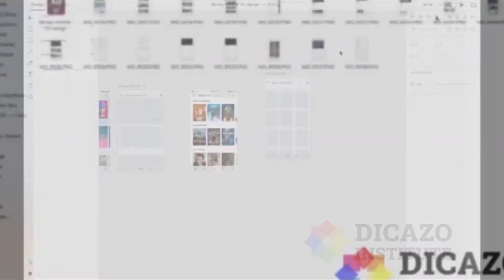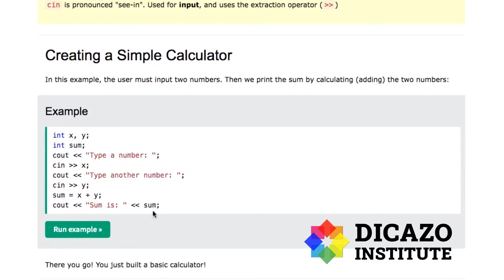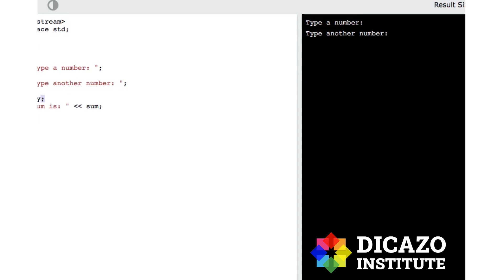How to create a simple calculator | C++ Tutorial in Hindi Full Course | Class - 30 | Dicazo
How to create a simple calculator | C++ Tutorial in Hindi Full Course | Class - 1| Dicazo Institute.

Learn about C++ Arrays in Hindi in easy language. Learn C++ – Skill up with our free tutorials.
FAQ's
Q1- Is C++ really hard to learn?
Ans- Is C++ Hard to Learn? C++ is one of the most difficult languages to learn. This is because C++ uses a range of paradigms. You'll need to familiarize yourself with different programming concepts before you can efficiently use C++.
Q2- Can you learn C++ by yourself?
Ans- Yes, you can learn it all by yourself but it depends hugely on what type of coder you want to be. If you want to learn just beginner-level syntax, some for loops, arrays, and strings are enough. For the intermediate level, you must know Data Structures and Algorithms in c++.
Q3- How long does it take to learn C++?
Ans- If you're completely new to programming, it'll take at least 3 months to learn C++. That's working at least 2 to 3 hours each day.
Q4- Which C++ book is best for beginners?
Ans- 5 BEST C++ Programming Books for Beginners (2022 Update)
1) C++ Primer 5th Edition.
2) C++ Pocket Reference 1st Edition.
3) C++ in One Hour a Day, Sams Teach Yourself 8th Edition.
4) C++ All-in-One For Dummies 3rd Edition.
5) C++: The Complete Reference Fourth Edition.
Q5- Is C++ good for game development?
Ans- Modern video games call for resource-intensive and performance-critical software. C++ is a good fit because it allows for greater control over parameters and memory management, and requires low resource usage and good optimization in databases and system programming.
Q6- Should I learn C before C++?
Ans- There is no need to learn C before learning C++. They are different languages. It is a common misconception that C++ is in some way dependent on C and not a fully specified language on its own. Just because C++ shares a lot of the same syntax and a lot of the same semantics, does not mean you need to learn C first.
Q7- How can I learn C++ from scratch for free?
Ans- C++ Tutorial for Complete Beginners. This is an awesome course to learn C++ and you can get this at Diczo Institute for free of cost. This course teaches you the powerful, fast, and popular C++ programming language from scratch, assuming only basic computer knowledge.